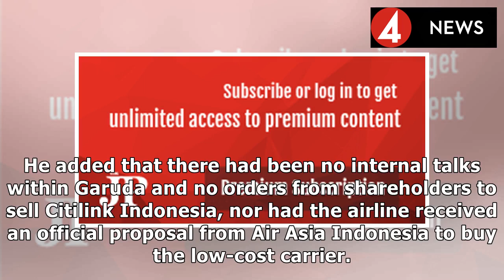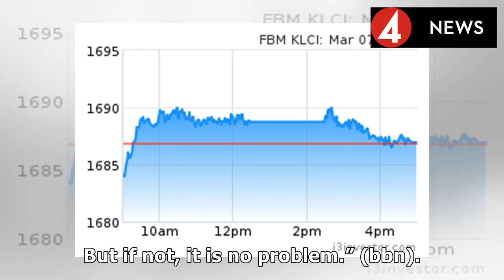Garuda dismisses AirAsia proposal to acquire Citilink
Flag carrier Garuda Indonesia has rejected a proposal made by Malaysia’s low-cost carrier (LCC) AirA...